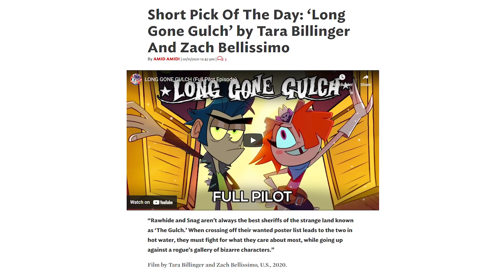This Video Will Make You LOVE Long Gone Gulch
Long Gone Gulch is the latest independent animated short to be released on YouTube and I love it! Within this video, I try my best to show you what I love about Long Gone Gulch, and hopefully, you'll give it a try.